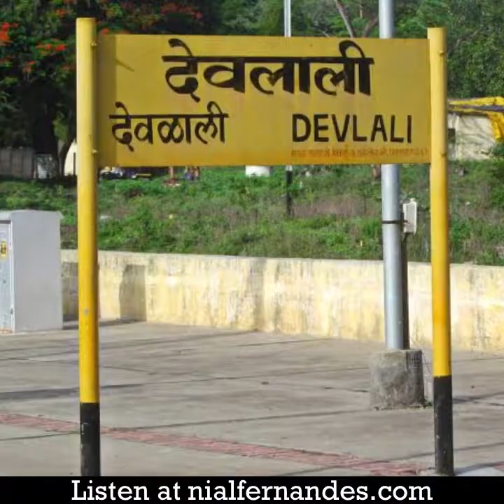Doolally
Doolally Tao: An origin story.